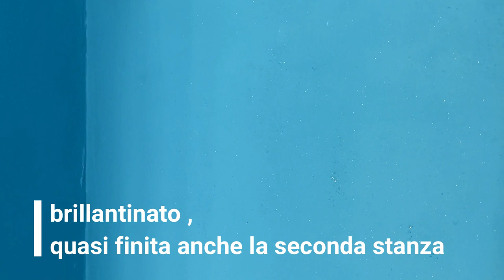LAVORI QUASI FINITI IN CASA NUOVA ...VLOG 2022